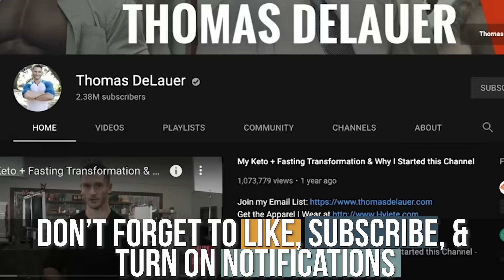How Does Caffeine Promote Fat Loss?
How Does Caffeine Promote Fat Loss?- Thomas DeLauer

Questions that will be answered within this video:
- What are the benefits of caffeine for weight loss?
- How does caffeine help to promote fat loss?

References